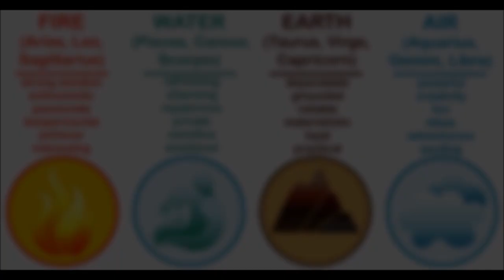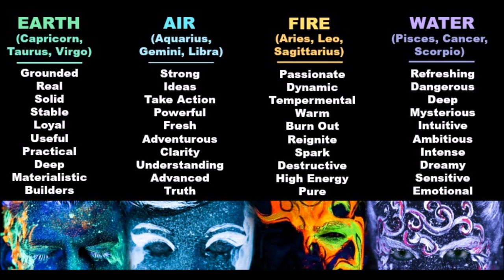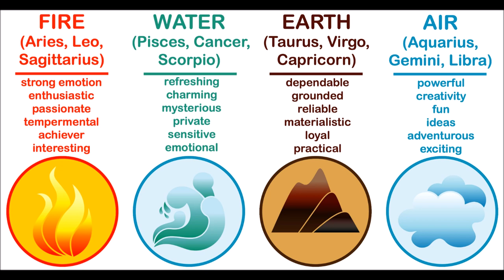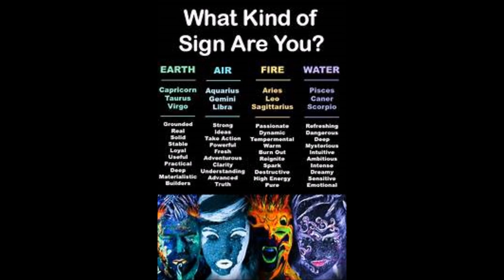Which Psychokinesis Ability Is Best Suited Organically To Your Zodiac Sign?